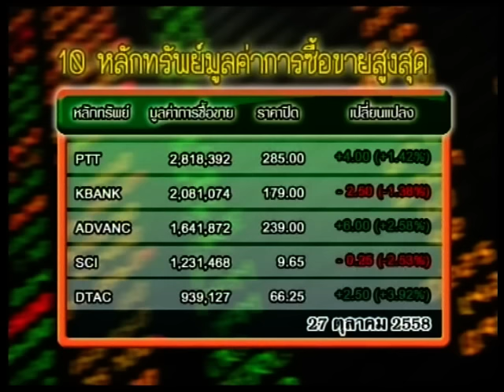ส่องหุ้น 27-10-58 On Suwannabhumi Channel [1]